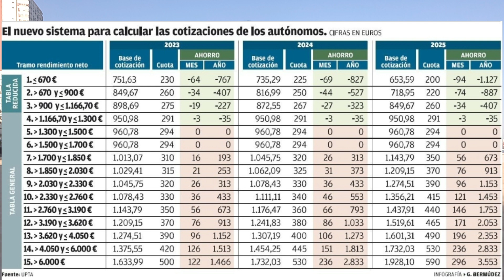Trabajo más demandado en España! Baja laboral por el calor?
Última hora: Cual es el trabajo más demandado en España? Las nuevas cotizaciones de Autónomos en España y más noticias, en el video de hoy!

Las últimas noticias de España LUNES Y VIERNES en el canal! Toda la informacion para emigrar a España, Ley de nietos en España 2022, precios en España, inflacion en españa, trabajo en españa,  alquiler, pueblos, ciudades y mucho mas en nuestro canal!